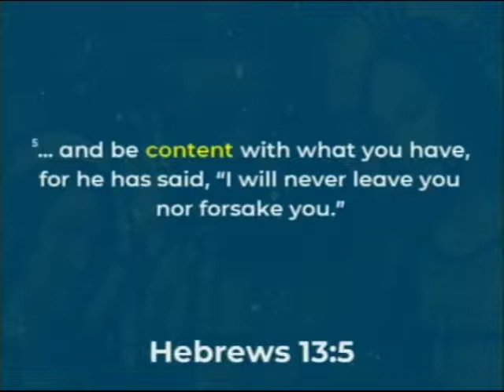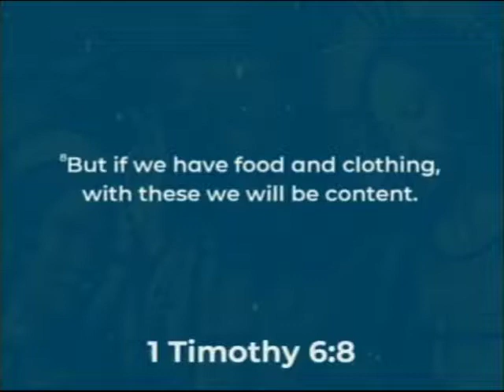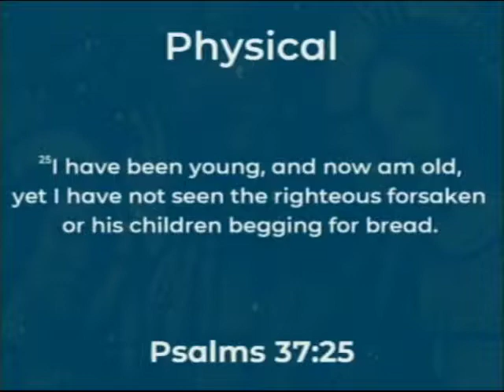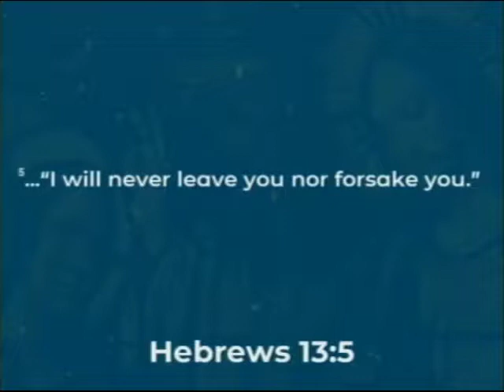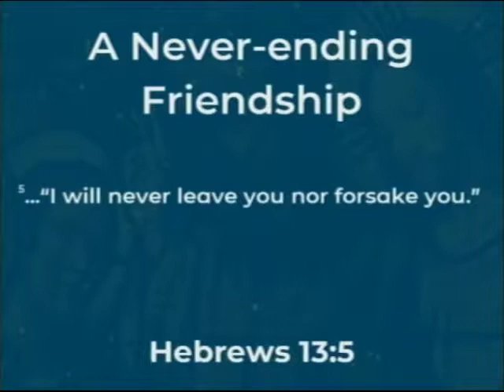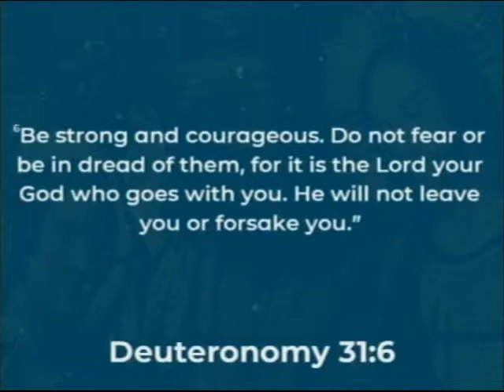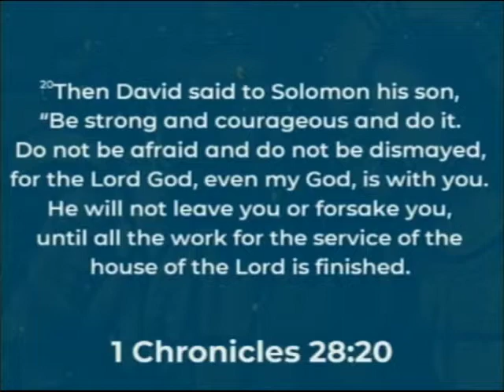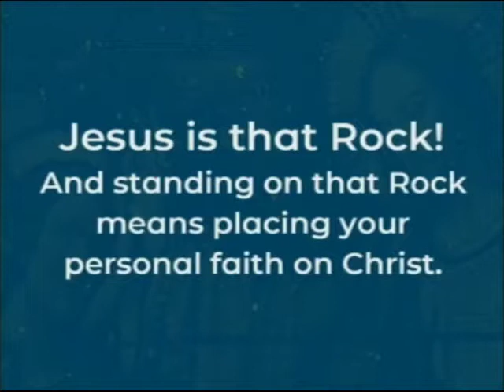Christ Our Friend 1-6-19